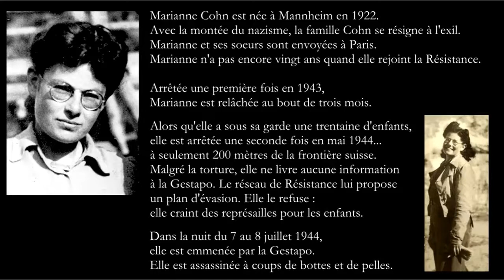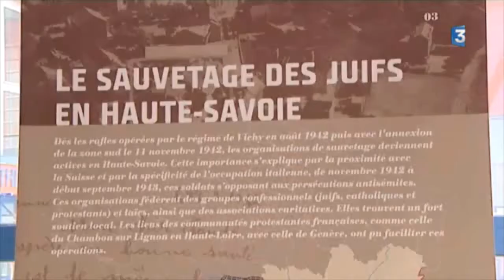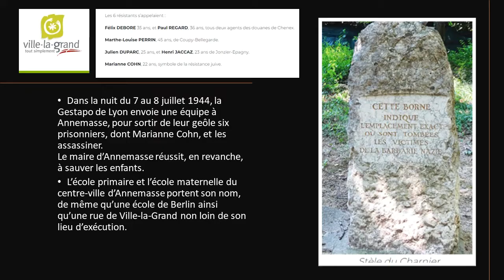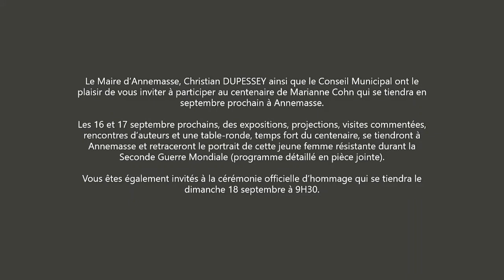Marianne Cohn - je trahirais demain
Résistance : Annemasse, une jeune fille juive allemande de 22 ans a permis à de nombreux enfants juifs de passer en Suisse avant d’être assassinée par la Gestapo.  A  l'occasion de son centenaire.